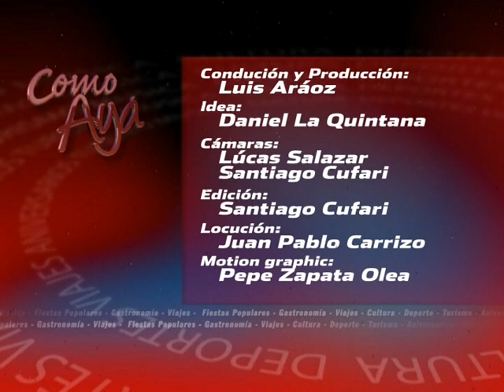COMO AYA_PLOTTIER_Expo 2013_03